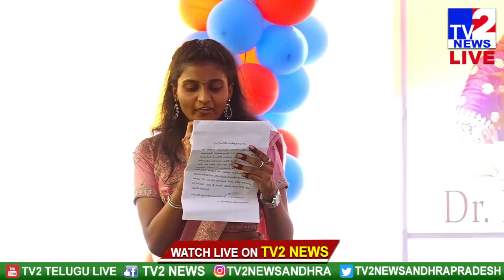LIVE🔴: GVR&S ENGINEERING COLLEGE FAREWELL || BUDAMPADU GUNTUR DISTRICT 2024 ||TV2NEWS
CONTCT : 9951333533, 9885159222